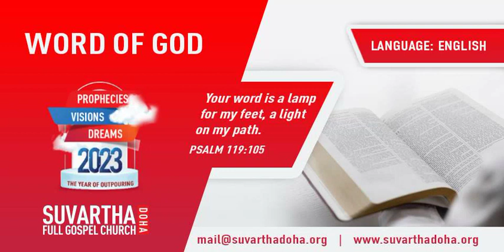”BEING CONSISTENT IN YOUR PRAYER LIFE WILL YIELD GREAT RESULTS” | English | 03-AUG-2023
Language : English
Verse : 1 Thessalonians 5

17. Pray without ceasing.